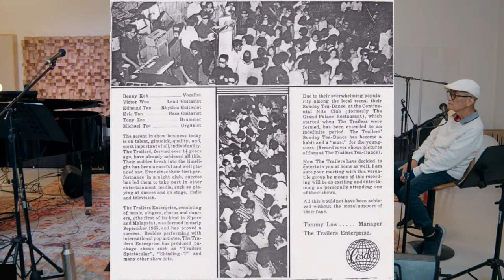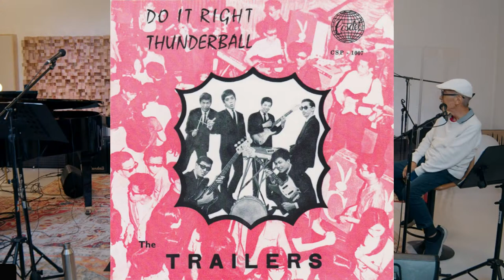Loaves & Fishes - Episode 3 (ft. Tony Zee & Tom Low)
Hi everyone! I'm happy to be co-hosting this episode with my mom, Imelda and Aunty Michelle.

This time, we have very special guests; Singapore's legendary drummer Tony Zee and my grandfather Tom Low. Both of them were pioneers in the music scene back in the Roaring 60s! Join us as we journey back to the era of the Golden Oldies.